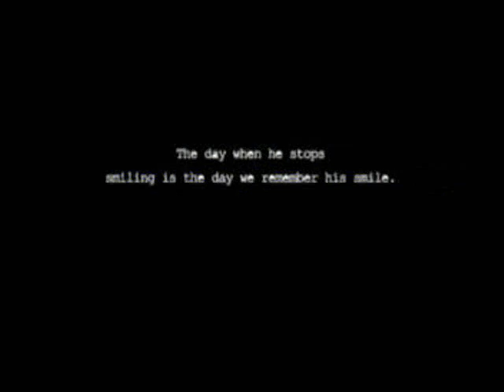Killer7 - Andre Ulmeyda Boss Fight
Just wanted to do something on this game - this scene seems to be a perfect indicator for how bizarrely awesome this game is! I'll give you three guesses as to the boss's weak point!